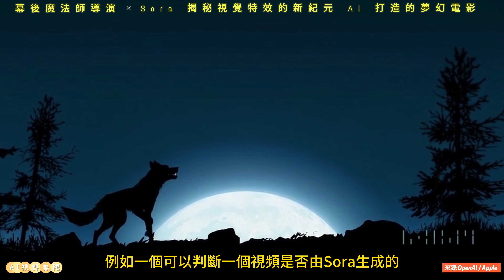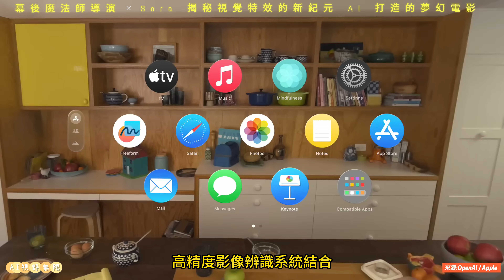Sora OpenAI 幕後魔法師 未來導演 Sora 揭秘視覺特效的新紀元 ChatGPT AI 打造的夢幻電影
OpenAI發布了最新的Sora AI影片生成，太可怕了吧，眼見為憑或許再也不可信了，我們也許真的就像老高講的，一直生活在虛擬世界中的人類吧。

目前只開放給少數人測試及使用，但從發佈的影片來看，真的沒有任何一家公司可以比的過OpenAI。

以上是本次的影片內容，歡迎底下留言，讓我知道您的想法，謝謝